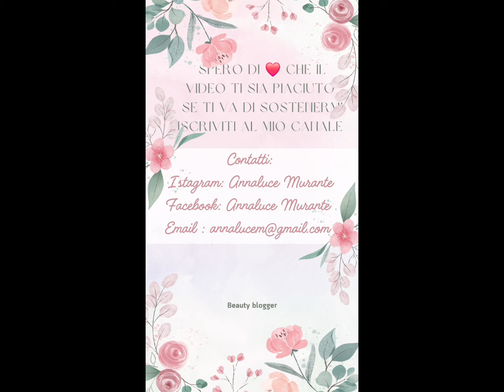Recensione Siero Viso Clinians spf 50 Pelle Perfetta